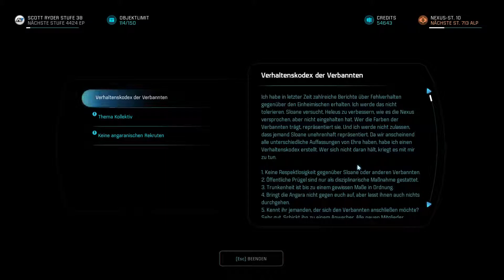Mass Effect: Andromeda [205] - Arbeitsschutz [Deutsch/German/OmU]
Let's Play Mass Effect: Andromeda Episode 205
Deutsch / German (OV mit deutschen Untertiteln und Texten)
Schwierigkeitsgrad: Wahnsinn / Insanity

In Kadara Port gibt es wirklich nicht viele Regeln.